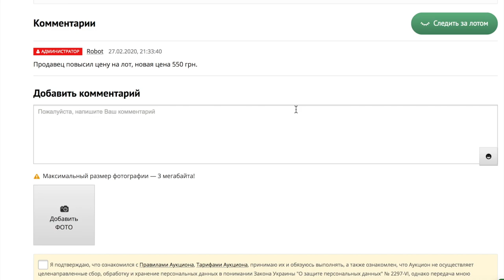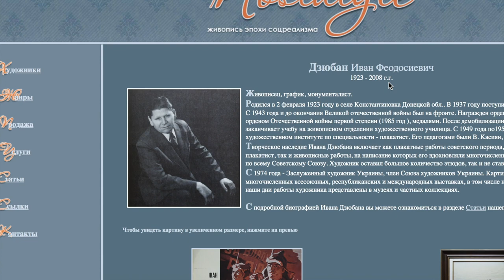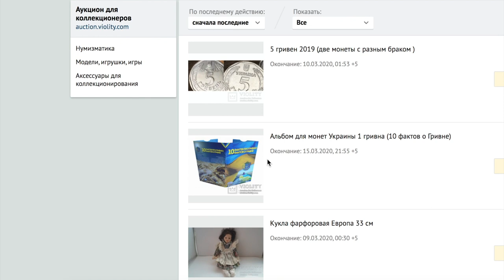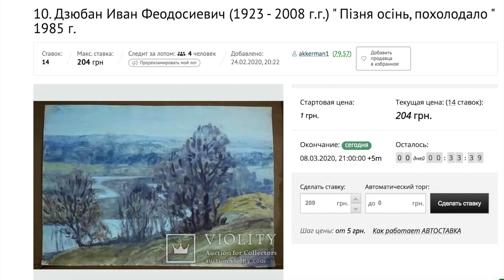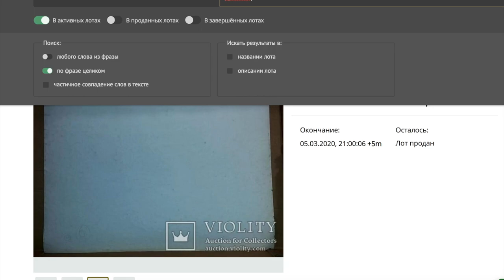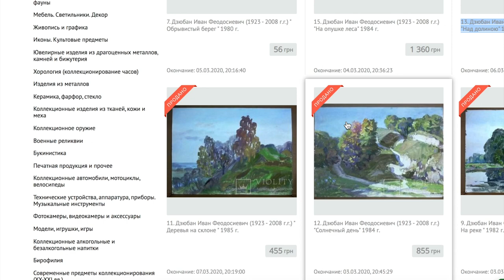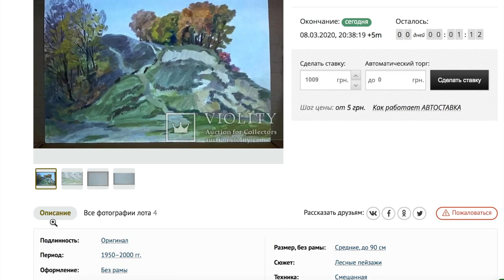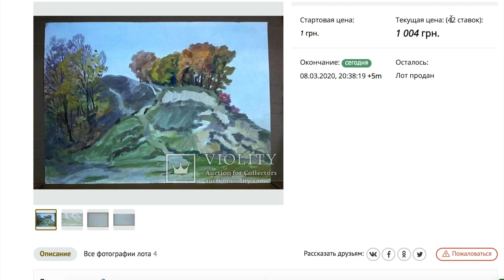Мои торги за картину Заслуженного художника Украины. Какие картины покупать?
за картину заслуженного художника Украины.
Члена Союза художников Украины.
Дзюбан Иван Феодосиевич (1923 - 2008 г.г.)
Живописец, график, монументалист.
Родился в 2 февраля 1923 году в селе Константиновка Донецкой обл.
В 1937 году поступил в Луганское художественное училище.
После демобилизации в 1947 году возвращается в Луганск и заканчивает учебу на живописном отделении художественного училища.
С 1949 года по1955 год учится в Киевском художественном институте по специальности - плакатист.
Его педагогами были В. Касиян, И. Плещинский, Н. Хмелько.
Творческое наследие Ивана Дзюбана включает как плакатные работы советского периода, в которых он реализовывался как плакатист, так и живописные работы, на написание которых его вдохновляли многочисленные путешествия с этюдником за спиной по всему Советскому Союзу.
С 1974 года - Заслуженный художник Украины.
Член Союза художников Украины.

Картины И. Дзюбана демонстрировались на многочисленных всесоюзных, республиканских и международных выставках, в том числе на ХХХ Биеналле в Венеции в 1960г.
В наши дни работы художника представлены в музеях и частных коллекциях.